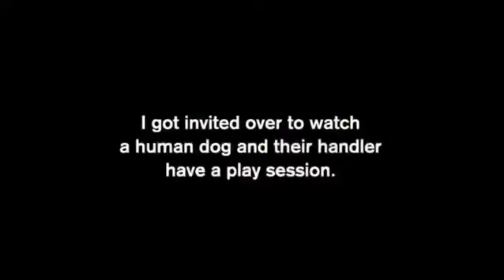ሰብ ናብ እንስሳ ዝልወጠሉ ግዜ በጺሕና ዘሕዝንዩ ፡ ሼር